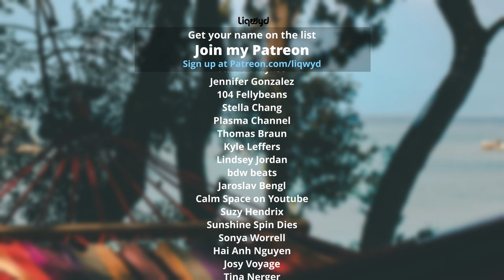LiQWYD - Sunrays [Official]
⭐  BIG thanks to my Patreons:
Tina Huang
Jakub Rybarczyk
Anthoney King
Italian Time
Mile High Campers
Darell Chua
Chris O’Donnell
Hanami Okuno
Abwasserrohr
104 Fellybeans
Thomas Braun
Kyle Leffers
bdw beats
Tina Nerger
Ann
Jane Deerfield
Dale Nabeta
Yasuhiro Tsukamoto
Ryan Uyematsu
Petros
Masato Horino
Elaine
Yuyu
Pieter de Boer
SupraMang
Yaady Plummer
Delmarva Aerial Photography
Reid Cardwell
RobC R M
Anthony Beeler
Brett Ball
Smiley TK
Cooking With Judy Caldwell
Kenny Iloabuchi
Ouiji13
Roy Douglas Davis
Explorer Singapore
Robert Jackson
Mike Thomas
PRith Channel
Thomas Gee
Brock Martin
Kent Lawrence
Mary Waite
英紀 黒沢
Sandra
Coclé Nature Travel E.F
José Muñoz
Slippy Grip - @SlippyGrip
CC Spillman
R ,e Richard
Judy Justin
Lipe Paíga
Micah Ringlein
Phyllis Nunn
Alpinerover - @alpinerover